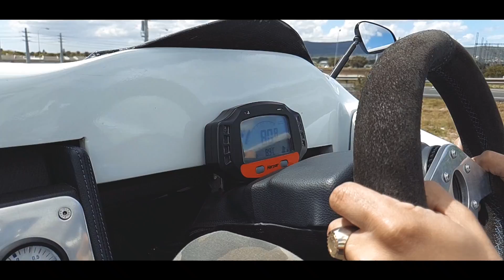SCREAMING iTB's makes life better! Drove 3 DREAM CARS 😍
Thanks to Matthew from Goodluck for giving me this astonishing opportunity!

Merch - T-Shirts      R200
             Hoodies      R350
             Crewnecks R320

Thanks to Autowash Craftsman for keeping our rides clean. Contact them on 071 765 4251.

Liberebil Social

Into Drag Racing? Check out some MSA Videos